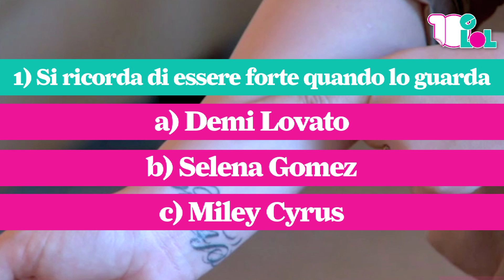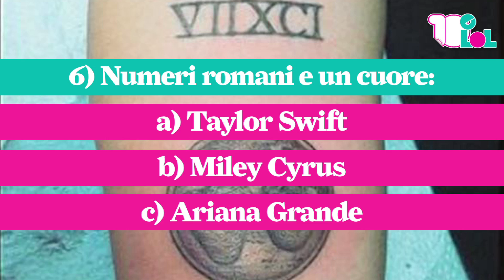Sai tutto sui tattoo delle star? TEST!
Ti piacciono i tattoo? E sapresti dire quali star sono tatuate?